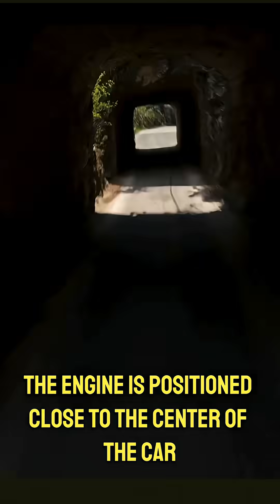Why Mid-Engine Cars Are So Stable (And So Dangerous)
Why are mid-engine cars known for both precise handling and unpredictable crashes